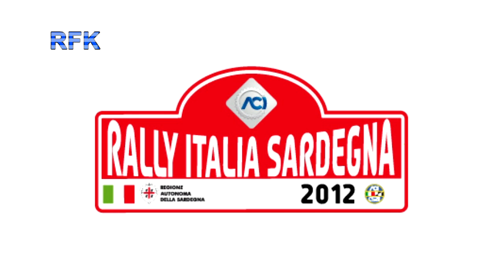Rally d'Italia Sardegna 2012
Krátký sestřih toho nejlepšího, co se nám podařilo natočit na letošní Sardinii. Omluvte kvalitu zvuku, vše je točeno na kompaktní foťák;-)